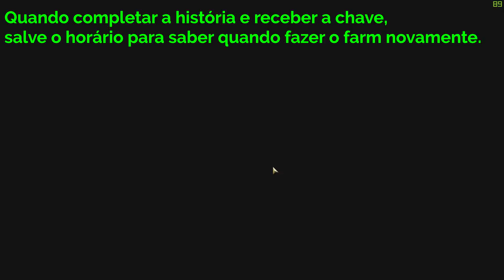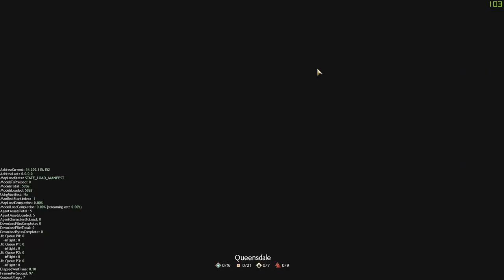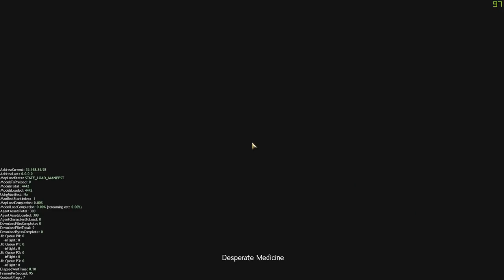Guild Wars 2: Farmando uma Chave por semana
Hoje estamos com um vídeo te ensinando como farmar uma black lion chest key por semana de uma maneira prática e rápida.

Junte-se ao discord da Folk caso queira um convite pra guilda